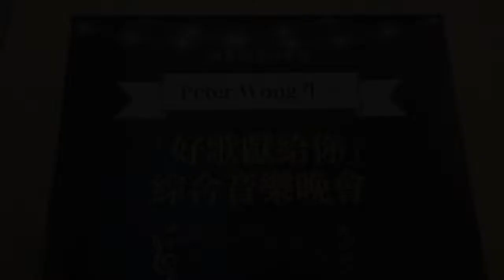20220626, Peter Wong Birthday Party, magic show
20220626, Peter Wong Birthday Party, magic show